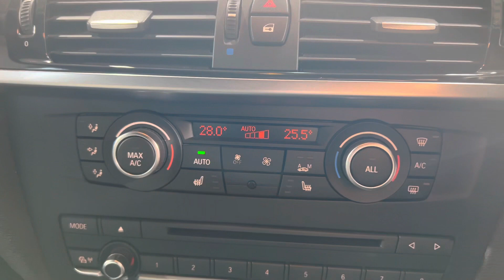2014 BMW X3 BluePerformance M Sport XDrive